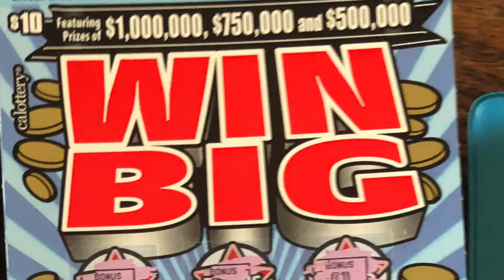Nice reveal on win big ca scratchers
Win big ca scratcher